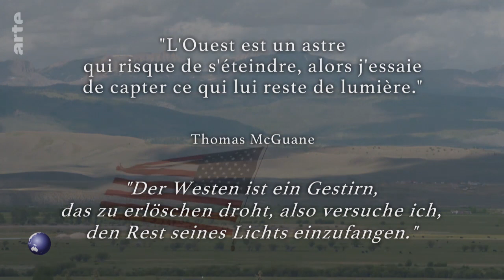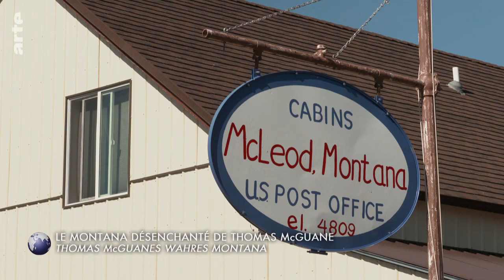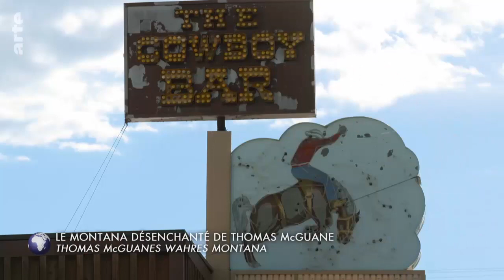Thomas McGuanes wahres Montana - Stadt Land Kunst Doku (2022)